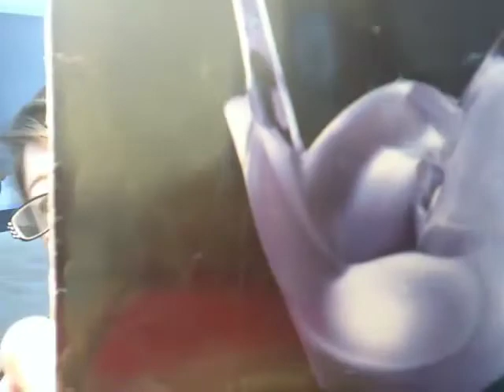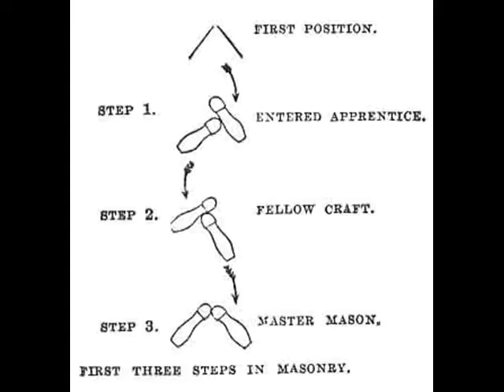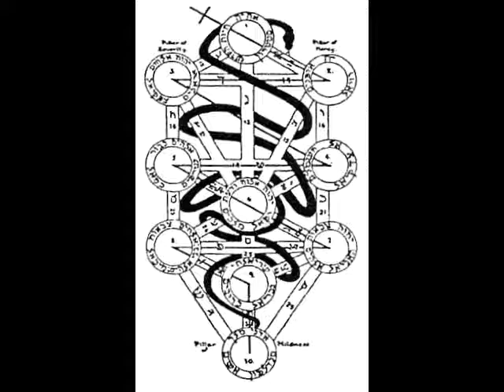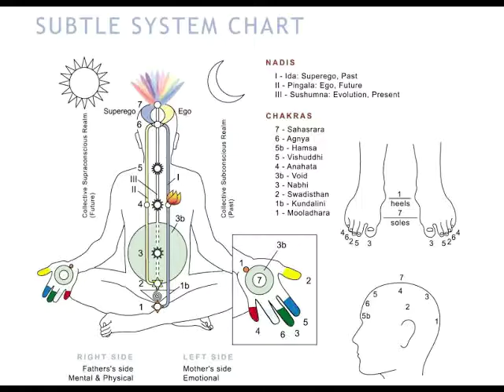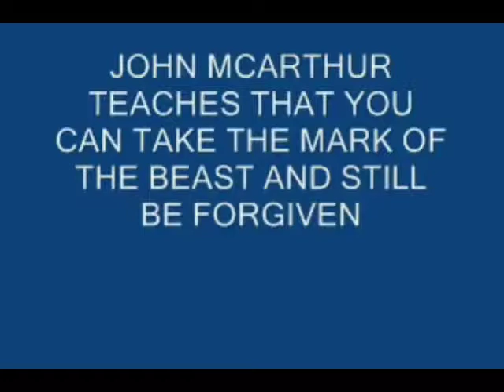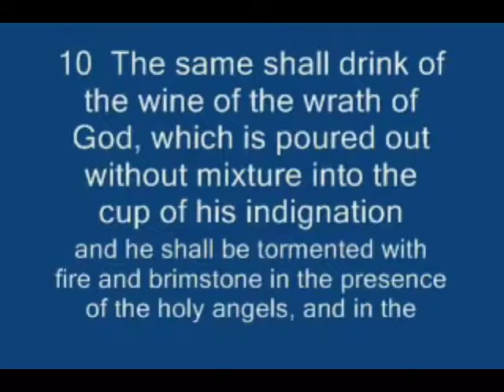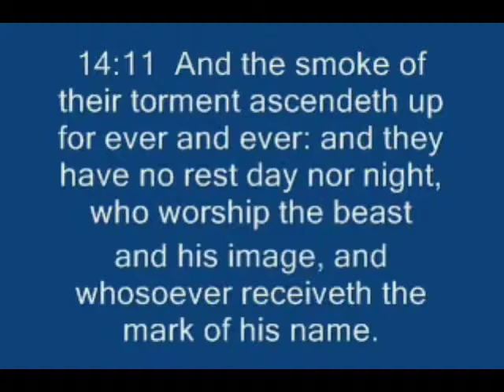#56 Freemasonry Part 6